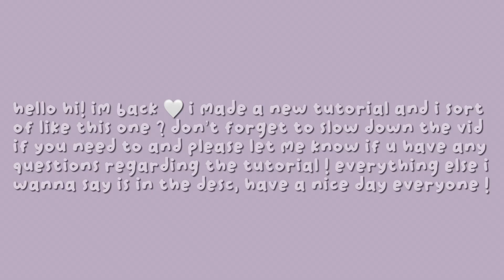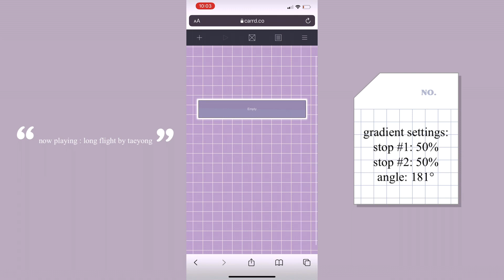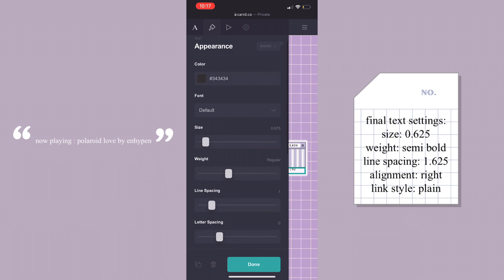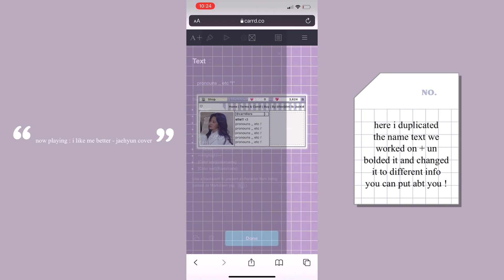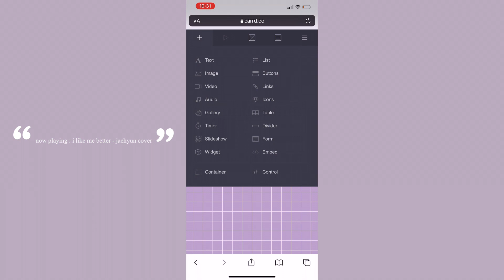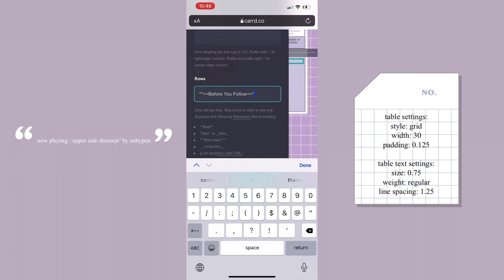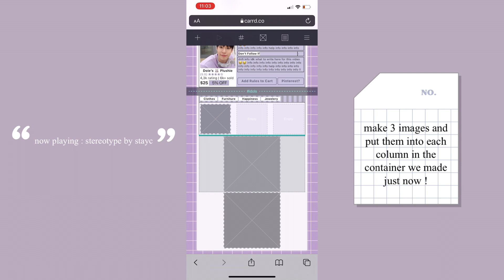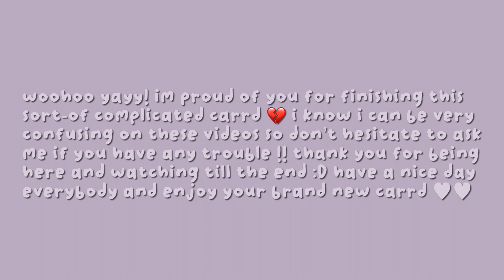carrd.co shop theme | phone tutorial ♡︎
hi everyone! i’m back after a super long time): thank you for waiting on me, i gained 200+ subs while i was gone!!! woohoo!!! here is a whole neeeww tutorial just for you! and happy december to all :D